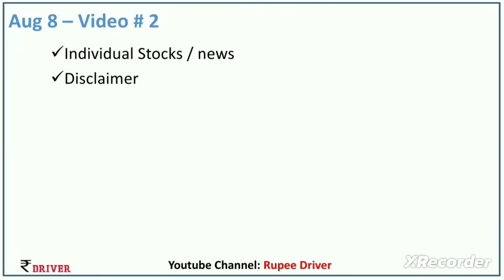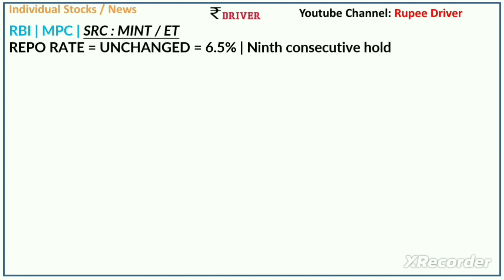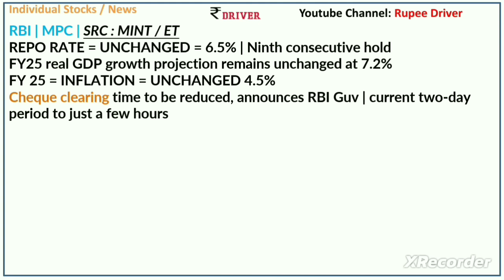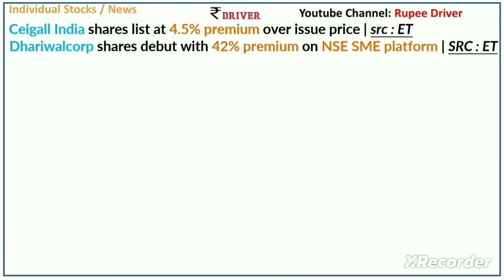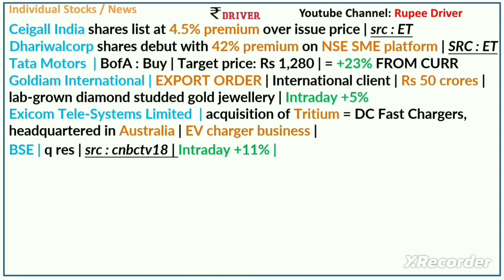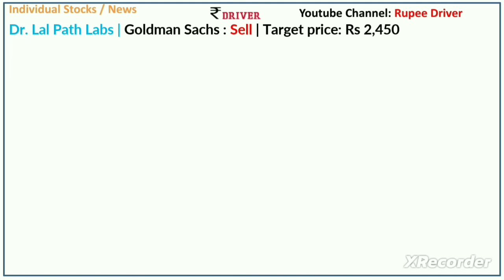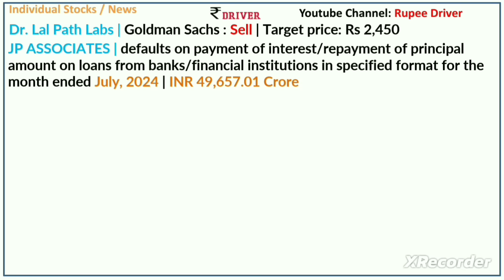RBI MPC Interest Rate | Tamil share market news | TATA Motors | BSE | JP ASSOCIATES | Venky's India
stock analysis Tamil | Maruti Suzuki |